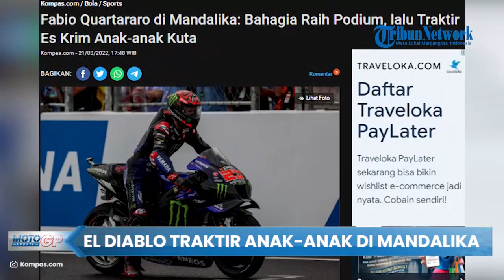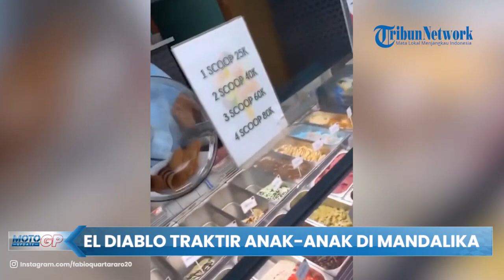Fabio Quartararo di Mandalika: Bahagia Raih Podium, lalu Traktir Es Krim Anak-anak di Kuta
TRIBUN-VIDEO.COM - MotoGP Indonesia di Mandalika tampaknya menjadi seri yang menyenangkan bagi Fabio Quartararo. Ia senang bisa merebut podium kedua saat balapan, lalu berbagi kebahagiaan dengan anak-anak lokal Kuta.

MotoGP Mandalika yang bertajuk resmi Pertamina Grand Prix of Indonesia digelar di Pertamina Mandalika International Street Circuit, Lombok Tengah, Nusa Tenggara Barat, pada Minggu (20/3/2022).